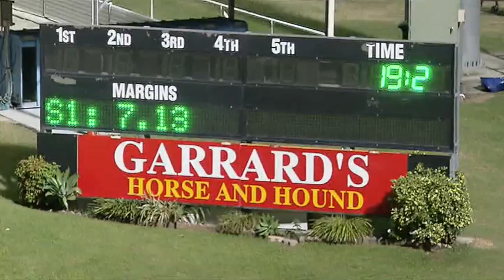Albion Park 27052018 Race 5